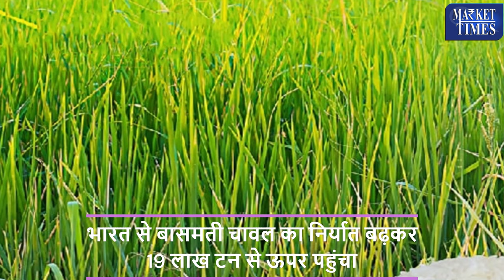बासमती चावल का बढ़ा निर्यात ! बढ़ेंगे दाम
Alasande Gram
Almond(Badam)
Ambada Seed
Amla(Nelli Kai)
Apricot(Jardalu/Khumani)
Arecanut(Betelnut/Supari)
Avare Dal
Bajra(Pearl Millet/Cumbu)
Banana - Green
Barley (Jau)
Bay leaf (Tejpatta)
Beaten Rice
Bengal Gram Dal (Chana Dal)
Bengal Gram(Gram)
Ber(Zizyphus/Borehannu)
Betal Leaves
Bhindi(Ladies Finger)
Big Gram
Bitter gourd
Black pepper
Bottle gourd
Broken Rice
Broomstick(Flower Broom)
Bunch Beans
Camel Hair
Cashew Kernnel
Castor Oil
Castor Seed
Chapparad Avare
Chennangi (Whole)
Chennangi Dal
Chikoos(Sapota)
Chili Red
Chilly Capsicum
Chow Chow
Chrysanthemum(Loose)
Cinamon(Dalchini)
Cluster beans
Coconut Oil
Coconut Seed
Coriander(Leaves)
Corriander seed
Cotton Seed
Cowpea (Lobia/Karamani)
Cowpea(Veg)
Cucumbar(Kheera)
Cummin Seed(Jeera)
Custard Apple (Sharifa)
Daila(Chandni)
Dal (Avare)
Dry Chillies
Dry Fodder
Dry Grapes
Duster Beans
Egypian Clover(Barseem)
Elephant Yam (Suran)
Field Pea
Fig(Anjura/Anjeer)
Flower Broom
Foxtail Millet(Navane)
French Beans (Frasbean)
Galgal(Lemon)
Gingelly Oil
Ginger(Dry)
Ginger(Green)
Gladiolus Bulb
Gladiolus Cut Flower
Goat Hair
Gram Raw(Chholia)
Green Avare (W)
Green Chilli
Green Fodder
Green Peas
Groundnut (Split)
Groundnut pods (raw)
Guar Seed(Cluster Beans Seed)
Gur(Jaggery)
He Buffalo
Hippe Seed
Honge seed
Hybrid Cumbu
Indian Beans (Seam)
Indian Colza(Sarson)
Isabgul (Psyllium)
Jack Fruit
Jowar(Sorghum)
Jute Seed
Kabuli Chana(Chickpeas-White)
Karbuja(Musk Melon)
Kartali (Kantola)
Kharif Mash
Knool Khol
Kodo Millet(Varagu)
Kulthi(Horse Gram)
Ladies Finger
Lak(Teora)
Leafy Vegetable
Lentil(Masur)
Little gourd (Kundru)
Long Melon(Kakri)
Lotus Sticks
Mahua Seed(Hippe seed)
Maida Atta
Mango (Raw-Ripe)
Marigold(Calcutta)
Marigold(loose)
Masur Dal
Methi Seeds
Methi(Leaves)
Mint(Pudina)
Moath Dal
Mousambi(Sweet Lime)
Mustard Oil
Myrobolan(Harad)
Nearle Hannu
Neem Seed
Nelli Kai
Niger Seed (Ramtil)
Onion Green
Other Pulses
Paddy(Dhan)
Papaya (Raw)